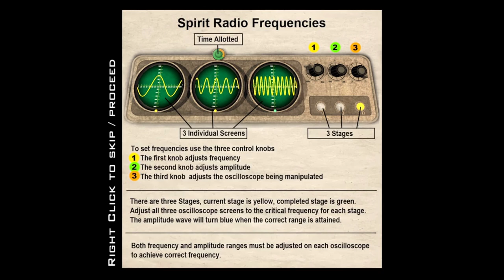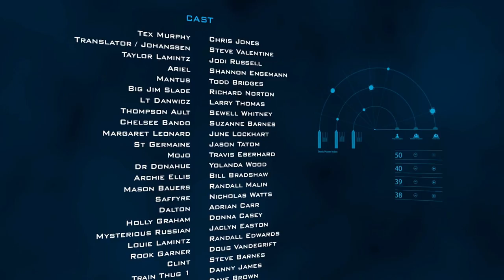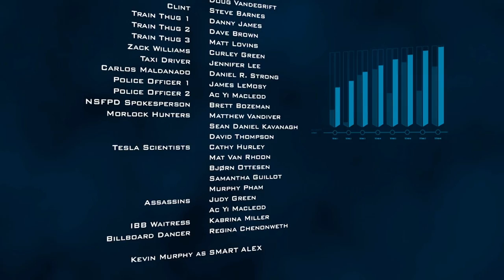Tesla Effect [The End]: The Immortal Coil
In the finale of Tesla Effect, Tex settles an old score and confronts the Translator!

Tesla Effect is the sixth detective adventure game in the Tex Murphy series, developed by Big Finish Games and published by Atlus. Playing this on PC!

• Send your fan mail to:
Jesse Cox